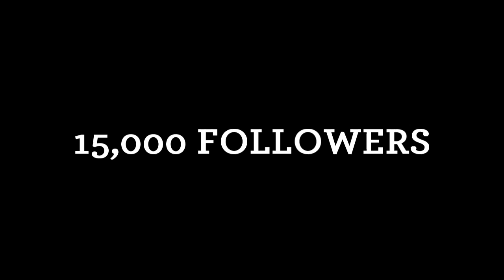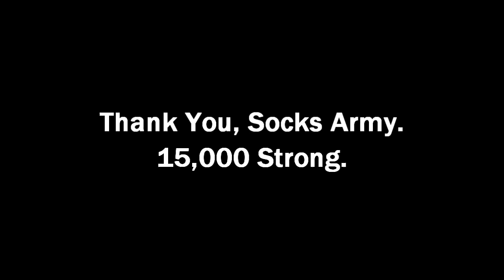Message to the 15,000 Strong SOCKS ARMY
SOCKS has a special message for his twitter army, all fifteen thousand of them. Penny's not sure what to make of it. All a part of the joy of Sockington, who lives